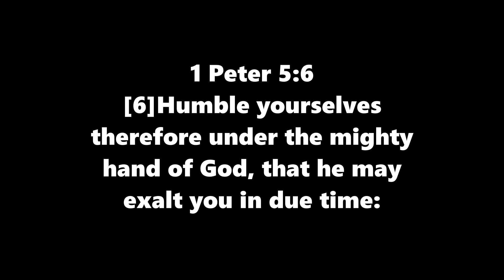Remain In Humility